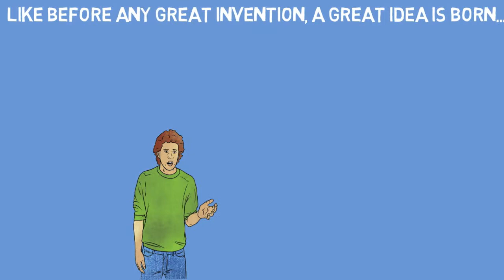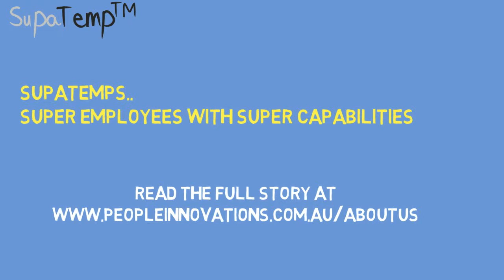Hot Air Balloon - The Story by People Innovations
A simple yet great illustration of People Innovations' belief in its employees. A great story that many of us would not have heard about this invention.

This video illustrates how the great invention of the hot air balloon came about. The story also demonstrates how some people have unmatched ability to innovate.
Today, people with similar characteristics are known as SupaTemps.